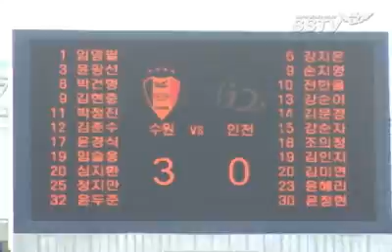110424 Junsu FC MEN News - SSTV Part 2